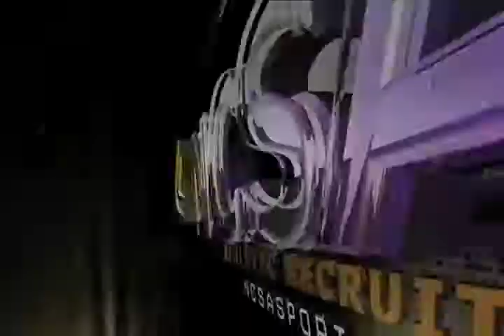Tyson Thomas (Recruiting Video)